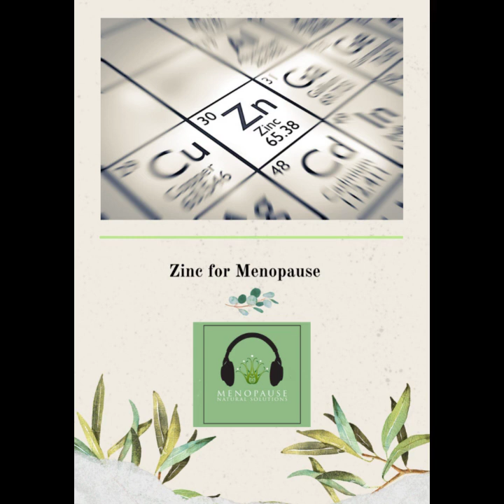Episode 120: Zinc for Menopause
Many of you have probably heard of zinc over the last few years. It is a wonderful consideration when it comes to immune health. But even with its benefits becoming more widely known it's still thought that about 50% of the population is deficient in this marvelous mineral.

Zinc is primarily found in animal sources so vegans and vegetarians are at the greatest risk of deficiency.
Let’s start with some general uses of zinc.

About Jennifer Harrington

Jen is a Naturopath, Nutritionist, and Medical Herbalist. She focuses on natural ways to assist women transitioning into Menopause. She has been a clinical practitioner for over 20 years.

The author of the book - From Invisible to Invincible, the natural menopause revolution.